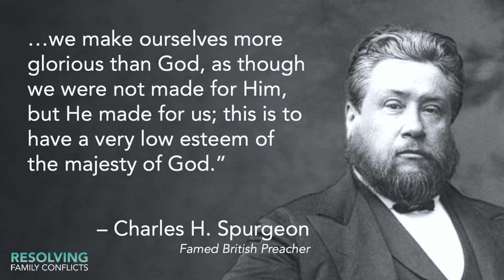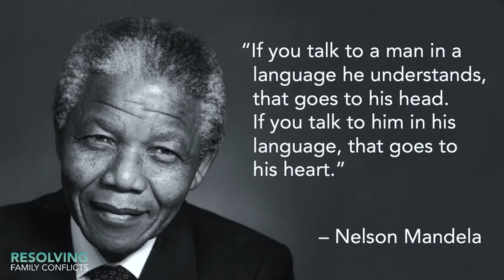Resolver Conflictos Familiares- Resolving Family Conflicts - Spanish translation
En la vida los conflictos son comúnes y aveces inevitables. Lo mismo es sierto para las familias. El Pastor David Ireland, atravez de las escrituras, nos muestra cuatro llaves esensiales para la resolución de estos conflictos en nuestras vidas.

Este sermon poderoso y practico a la misma vez, te ayudara a resolver los conflictos de nueva forma con una perspectiva fresca del Reino.